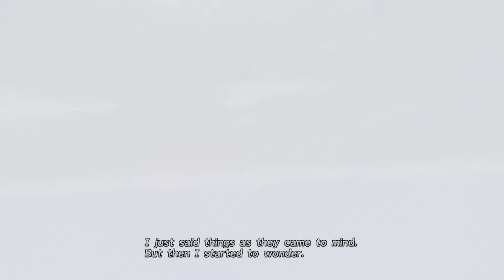Final Fantasy X | Episode 3 | Shipped Away